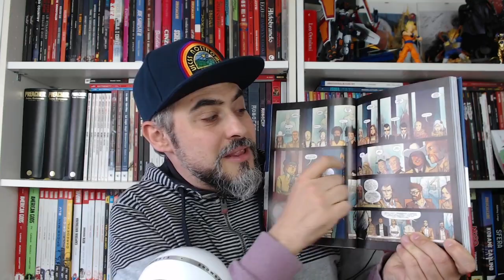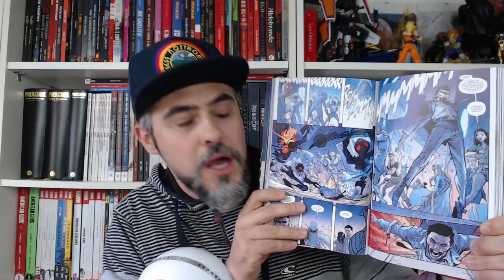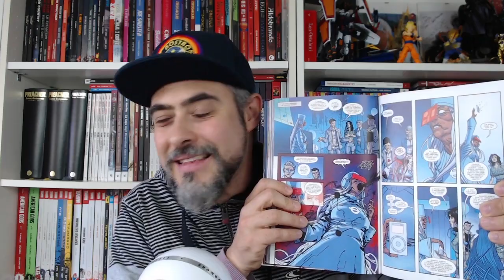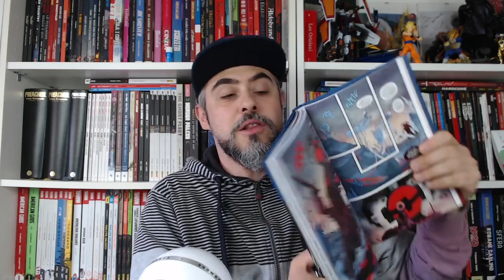Undiscovered Country Vol.2 Unità Recensione Fumetto | Il Trono del Re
Recensione di Undiscovered Country Vol.2 Unità, secondo capitolo della serie creata da Scott Snyder e Charles Soule (che firmano storia e sceneggiatura) e dall’italiano Giuseppe Camuncoli (disegni).